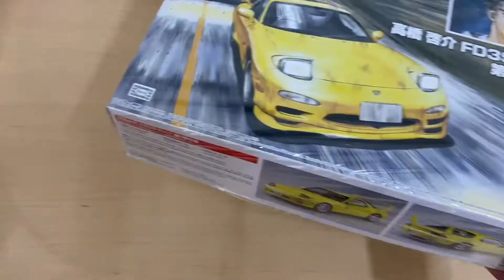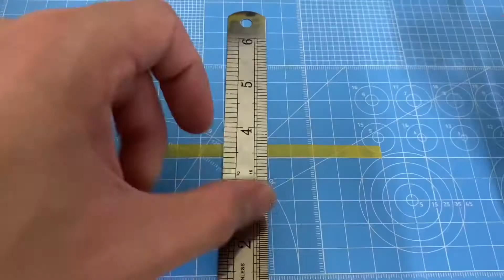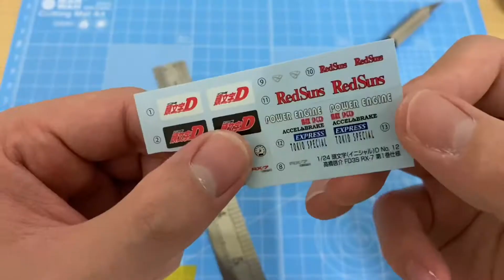How To Build AOSHIMA Mazda FD3S RX7 (Takahashi Keisuke)